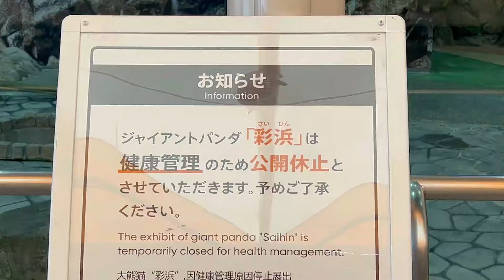一瞬で観客の心をかっさらう😍パンダふうひんの一発芸に場内騒然😂カッコいい👍